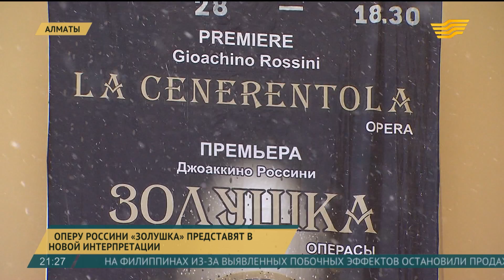Оперу Россини «Золушка» представят в новой интерпретации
Алматинские зрители Государственного академического театра оперы и балета им. Абая уже в этом месяце увидят необыкновенную постановку оперы Россини «Золушка».

В традиционный сказочный сюжет привнесли комические нотки. По задумке автора вместо привычной туфельки - браслет, вместо мачехи - отчим, вместо феи - маг и волшебник, а сюжетная линия бурлит и развивается так же стремительно быстро, как и в жизни. Остроумные, оригинальные решения, характерные только для Россини, поклонники оперы смогут увидеть 9 декабря. А уже через 3 дня театр отправится на гастроли в Италию, где представит свои самые яркие постановки.

Ляйлим Имангазина, режиссер оперы «Золушка»

- К счастью, у нас есть такой замечательный состав, который вырос в наших стенах буквально 2-3 года назад, пришли ребята в театр. Это молодое поколение певцов, которые очень известны уже нашей публике. И каждый по-своему себя проявил уже на сцене. Появился ансамбль, что очень важно для опер Россини.